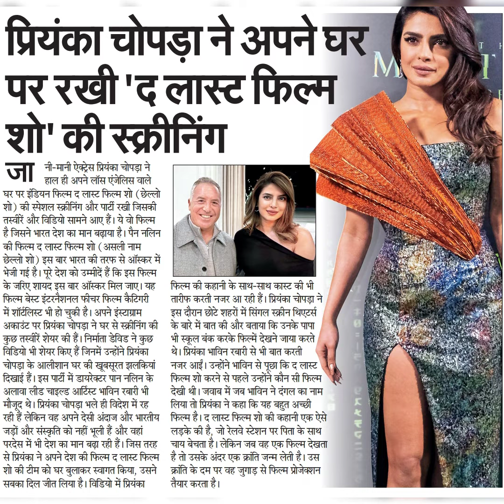प्रियंका चोपड़ा ने अपने घरपर रखी'दलास्ट फिल्मशो की स्क्रीनिंगनी-मानी ऐक्ट्रेस प्रियिंका चोपड़ा नेहाल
प्रियंका चोपड़ा ने अपने घर
पर रखी'दलास्ट फिल्म
शो की स्क्रीनिंग
नी-मानी ऐक्ट्रेस प्रियिंका चोपड़ा ने
हाल ही अपने लॉस एंजेलिस वाले
घर पर इंडियन फिल्म द लास्ट फिल्म शे (छेल्लो
शो) की स्पेशल स्क्रीनिंग और पार्टी रखी जिसकी
तस्वीरें और विडियो सामने आए हैं। ये वो फिल्म
है जिसने भारत देश का मान बढ़ाया है। पैन नलिन
की फिल्म द लास्ट फिल्म शो (असली नाम
छेल्लो शो) इस बार भारत की तरफ से ऑँस्कर में
भेजी गई है। पूरे देश को उम्मीदें हैं कि इस फिल्म
के जरिए शायद इस बार ऑस्कर मिल जाए। यह
फिल्म बेस्ट इंटरनैशनल फीचर फिल्म कैटिगरी
में शॉटलिस्ट भी हो चुकी है। अपने इंस्याग्राम
अकाउंट पर प्रियंका चोपड़ा ने घर से स्क्रीनिंग की
कुछ तस्वीरें शेयर की हैं। निर्माता डेविड ने कुछ
विडियो भी शेयर किए हैं जिनमें उन्होंने प्रियंका
चोपड़ा के आलीशान घर की खूबसूरत झलकियां
दिखाई हैं। इस पार्टी में डायरेक्टर पान नलिन के
अलावा लीड चाइल्ड आर्टिस्ट भाविन रबारी भी
मौजूद थे। प्रियंका चोपड़ा भले ही विदेश में रह
रही हैं लेकिन वह अपने देसी अंदाज और भारतीय
जड़ों और संस्कृति को नहीं भूली हैं और वहां
परदेस में भी देश का मान बढ़ा रही हैं। जिस तरह
से प्रियंका ने अपने देश की फिल्म द लास्ट फिल्म
शो की टीम को घर बुलाकर स्वागत किया, उसने
सबका दिल जीत लिया है। विडियो में प्रियंका
फिल्म की कहानी के साथ-साथ कास्ट की भी
तारीफ करती नजर आ रही हैं। प्रियंका चोपड़ा ने
इस दौरान छोटे शहरों में सिंगल स्क्रीन थिएटर्स
के बारे में बात की और बताया कि उनके पापा
भी स्कूल बंक करके फिल्में देखने जाया करते
थे। प्रियंका भाविन रबारी से भी बात करती
नजर आई। उन्होंने भाविन से पूछा कि द लास्ट
फिल्म शो करने से पहले उन्होंने कौन सी फिल्म
देखी थी। जवाब में जब भाविन ने दंगल का नाम
लिया तो प्रियंका ने कहा कि यह बहुत अच्छी
फिल्म है। द लास्ट फिल्म शो की कहानी एक ऐसे
लड़के की है, जो रेलवे स्टेशन पर पिता के साथ
चाय बेचता है। लेकिन जब वह एक फिल्म देखता
है तो उसके अंदर एक क्रांति जन्म लेती है। उस
क्रांति के दम पर वह जुगाड़ से फिल्म प्रोजेक्शन
तैयार करता है।